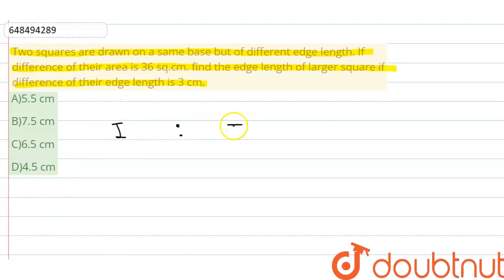Two squares are drawn on a same base but of different edge length. If difference of their area i...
Two squares are drawn on a same base but of different edge length. If difference of their area is 36 sq.cm. find the edge length of larger square if difference of their edge length is 3 cm.
Class: 14
Subject: MATHS
Chapter: MENSURATION
Board:GOVT

👉 Have Any Query? Ask Us.